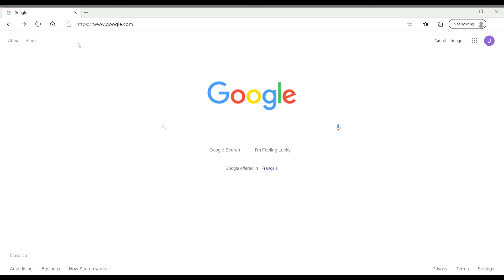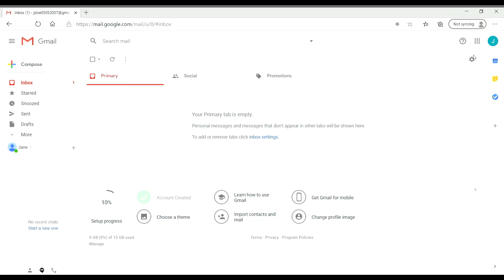How to create a Gmail Account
This video is a step by step tutorial that will explain exactly how to create a Gmail account.